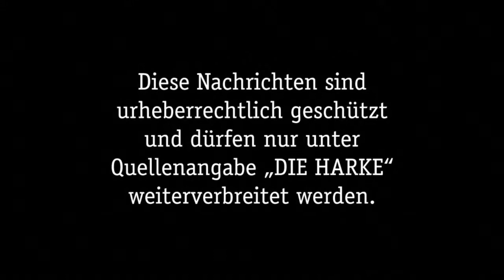DIE HARKE vom 11.02.2017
Der erste Beitrag der Video-News der HARKE für Samstag, 11. Februar, ist für Berufseinsteiger richtig interessant! Hier die Themen:

- Gastronom Heiko Friedrichs bietet Autos für Auszubildende
- Protest für Freibäder Steyerberg und Deblinghausen erfolgreich
- Samtgemeinde Marklohe fehlen 28 Krippenplätze
- Blockheizkraftwerk in Nienburg für 2017
- VfL Münchehagen: Geht oder bleibt Georgiev?
- SC Haßbergen: Sachau geht ins zweite Jahr